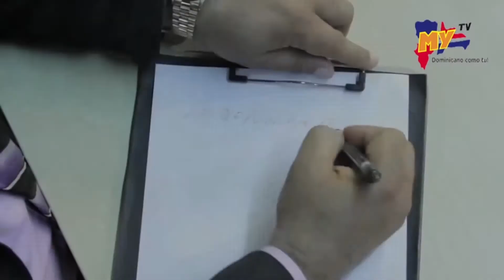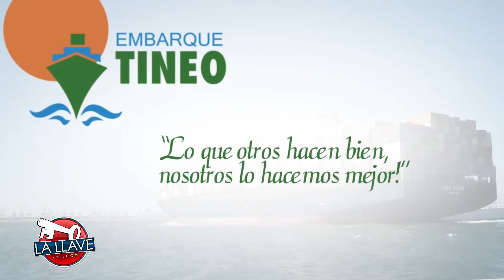La Llave Tv Show 07 July 2017 09 01 08 PM